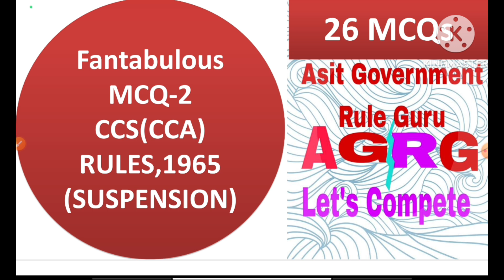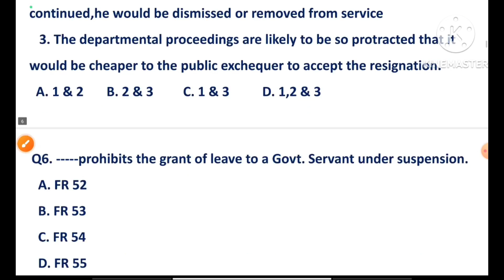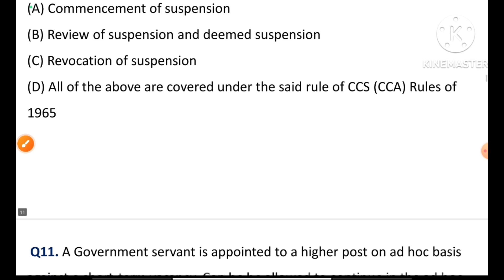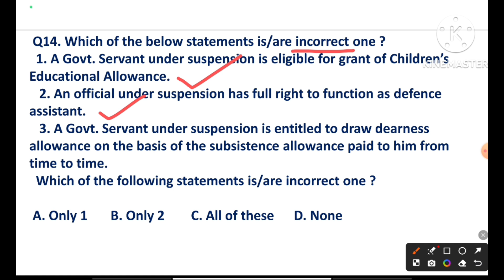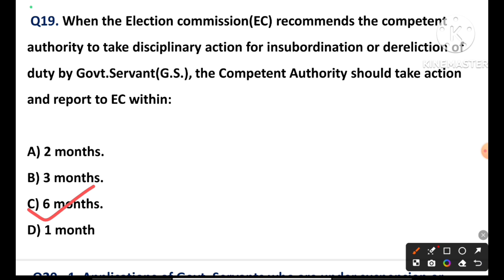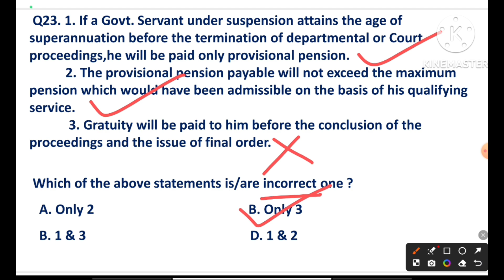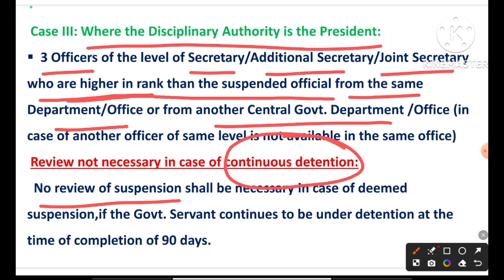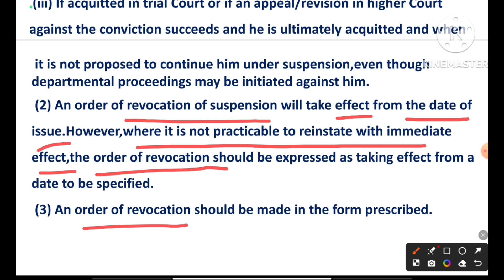FANTABULOUS MCQ-2:CCS(CCA) RULES,1965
# CCS(CCA) RULES,1965
# SUSPENSION
# 26 MCQs
# MEMBERS OF "REVIEW COMMITTEE"
# CONDITIONS FOR "REVOKING SUSPENSION"
# OTHER CONDITIONS UNDER "SUSPENSION"
# USEFUL FOR GOVT. EMPLOYEES
# USEFUL FOR DEPARTMENTAL ENQUIRY